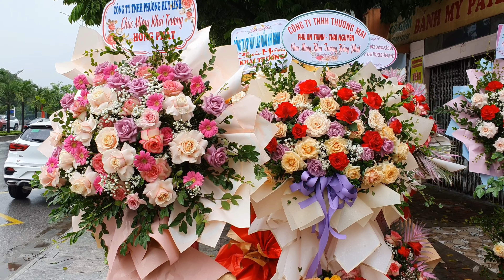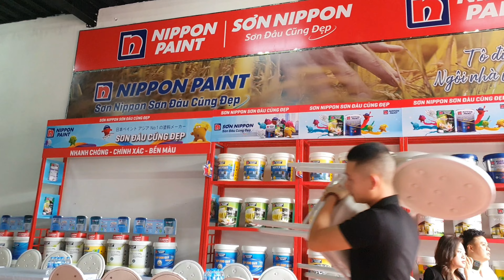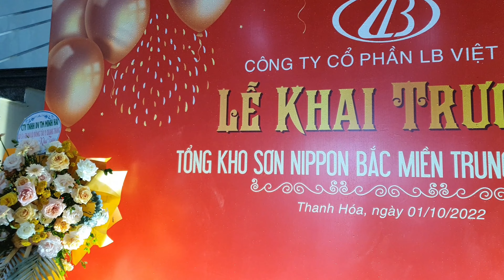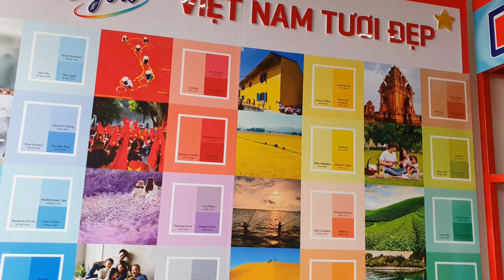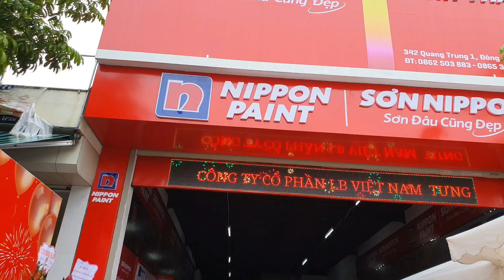KHAI TRƯƠNG TỔNG KHO SƠN NIPPON KHU VỰC BẮC MIỀN TRUNG ( MINH THÀNH) Tại TP Thanh Hóa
Sự kiện Khai Trương Tổng Kho Sơn NIPPON Bắc Miền Trung do Công ty Minh Thành Tp Thanh Hóa tổ chức.
Sửa Xe Thanh Hóa là kênh YouTube của Trung Tâm Sửa Xe Tay Ga Kiên Tú. Là kênh YouTube tổng hợp về các hoạt động văn hóa du lịch và cuộc sống xã hội của đất nước còn người Việt Nam
Dịch vụ chuyên sửa chữa bảo dưỡng  chăm sóc và cứu hộ xe máy tại Thanh Hóa. Chúng tôi chuyên làm tiết kiệm nhiên liệu cho xe máy dùng chế hòa khí và sửa chữa nâng cấp phần mềm cho các dòng xe Fi .
Và các Dịch vụ khác liên quan đến ngành nghề xe máy.
Trung Tâm Sửa Xe Tay Ga Kiên Tú,
w.w.w.suaxethanhhoa.comThanh Hoa Car Repair is the YouTube channel of Kien Tu Scooter Repair Center.
Specializing in motorcycle repair, maintenance, and rescue services in Thanh Hoa. We specialize in fuel-saving motorcycles using carburetors and repair and upgrade software for Fi models.
and other services related to the motorcycle industry.
Kien Tu Scooter Repair Center,